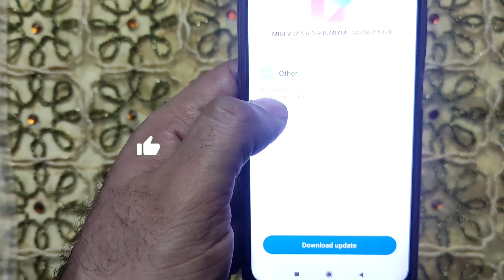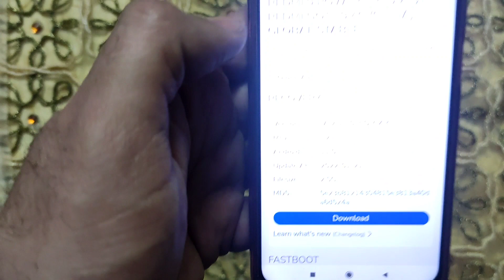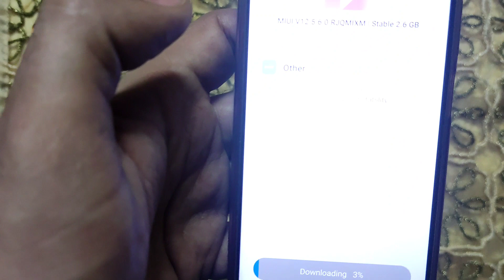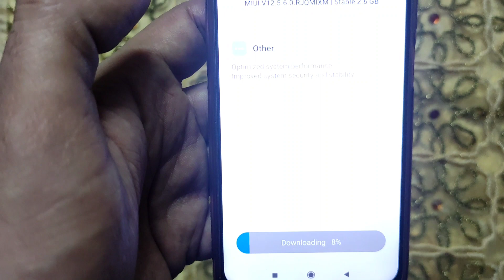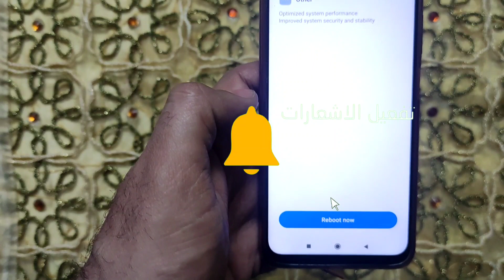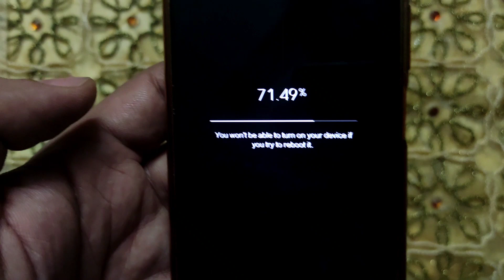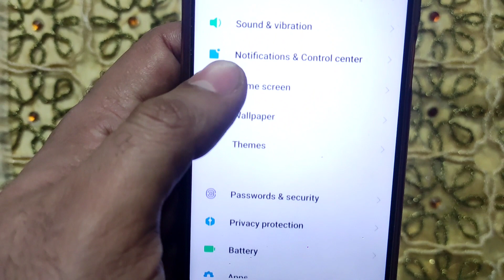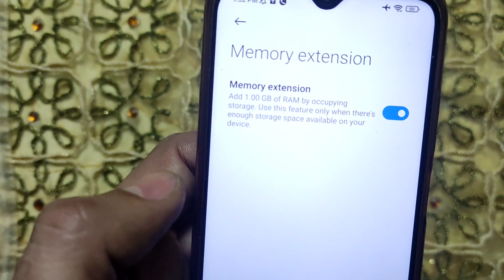حصريا: وصول التحديث المحسن لجهاز شاومي Redmi 9T وحصول الجهاز علي اندرويد 11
تحديث جديد وصل لجهاز شاومي ريدمي 9t
Redmi 9T
علشان تعرف اهم مميزات التحديث المحسن لجهاز ريدمي 9تي لازم تشوف الفديو دا